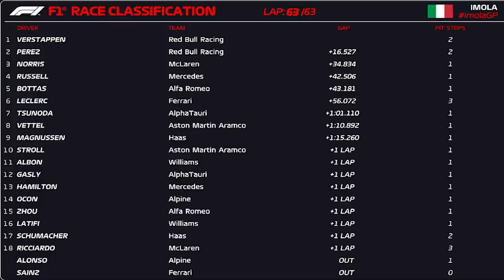GP EMILIA ROMAGNA - VERSTAPPEN PASSEIA E LECLERC RODA